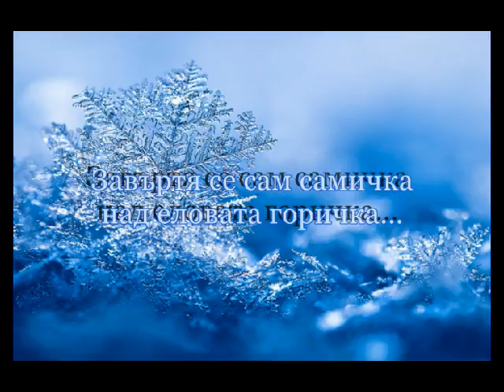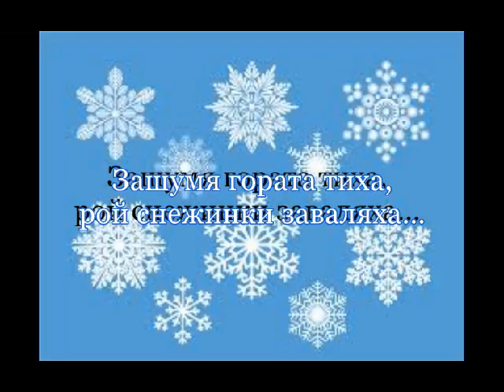Песен за снежинката - караоке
Спи земята почерняла,
спи и зимен сън сънува!
А снежинка нежна,бяла
взе над нея да танцува!
А,а,а,а,а,а,а,а!

Завъртя се сам самичка
над еловата горичка!
Спря се на една шишарка,
затъгува за другарка!
А,а,а,а,а,а,а,а!

Малки облаци извиха,
над еличката се сбраха!
Зашумя гората тиха,
рой снежинки заваляха!
А,а,а,а,а,а,,а,а!